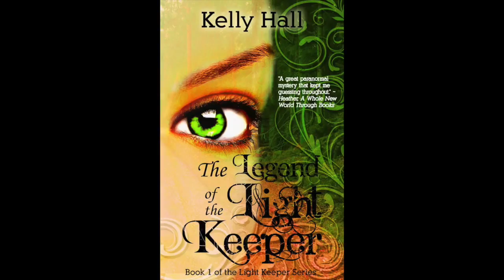Excerpt The Legend of the Light Keeper (The Light Keeper Series Book 1) Kelly Hall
Writers Can't Shine Without Readers read an excerpt from Kelly Hall's The Legend of the Light Keeper